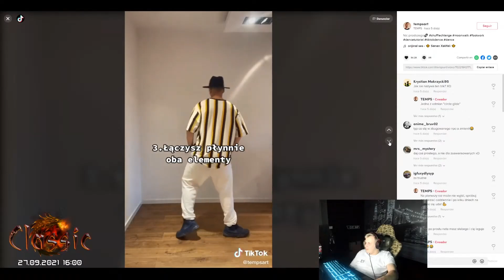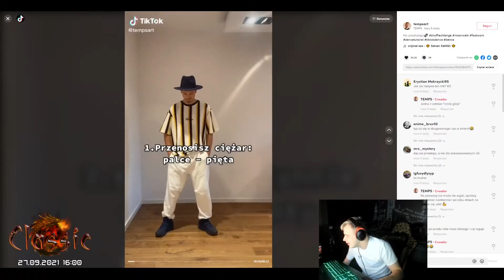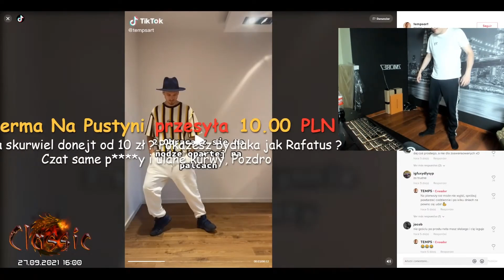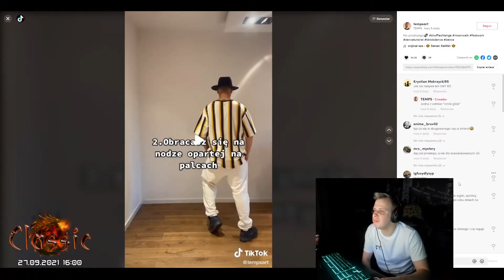NITRO POKAZUJE SWOJE UMIEJĘTNOŚCI TANECZNE